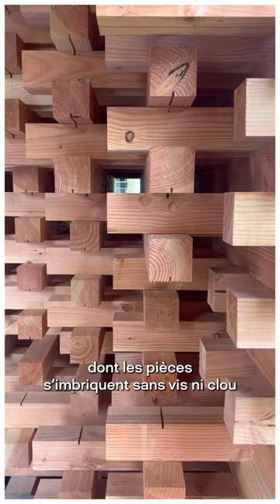Olympiade Culturelle : les Archi-Folies à La Villette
🔵 Bienvenue à la Villette.
À l’occasion de la parution du hors-série « La culture à l’heure des jeux », édité en collaboration avec le Ministère de la Culture, Sarah Belmont vous emmène à la découverte des Archi-Folies.
Un ambitieux projet labellisé Olympiade Culturelle.